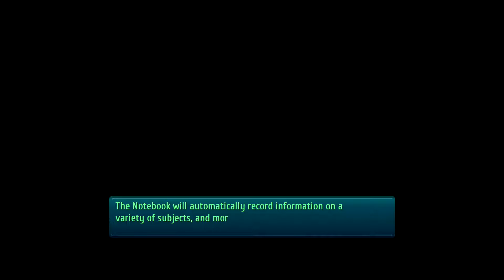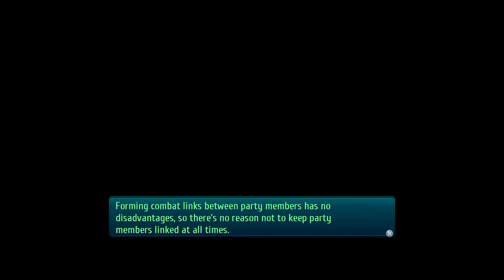The Legend of Heroes Trails of Cold Steel III Part 2 Prologue End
This is my playthrough of the Legend of Heroes Trails of Cold Steel III Demo on PS4 Pro.